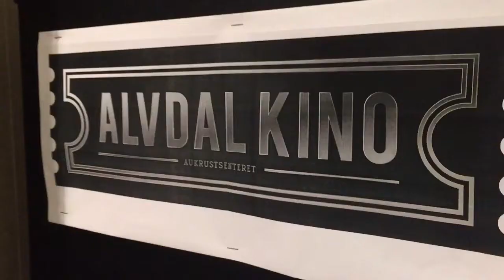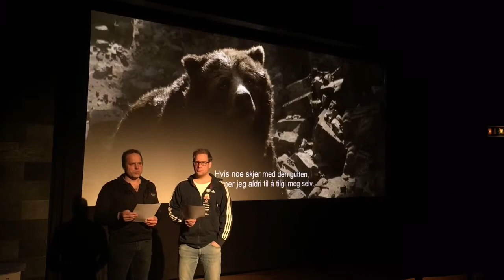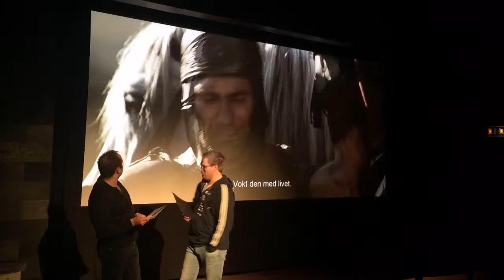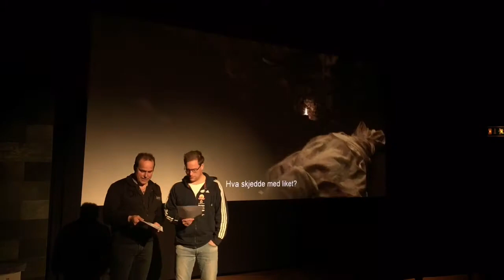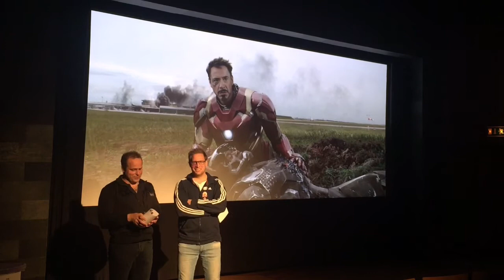KinoNytt April 2016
KinoNytt Alvdal